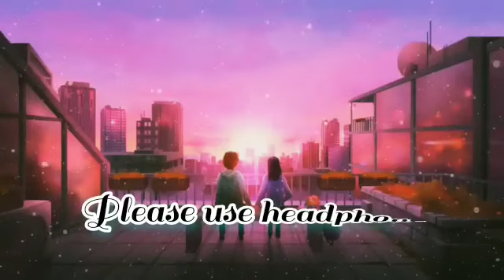mind_relax_love_mashup ❤️ Arijit Singh best song।।lofi song।। LOFI MUSIC